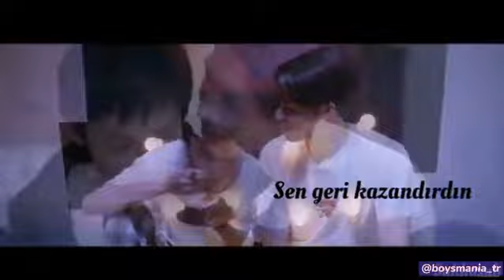{BL Klip} History3 MODC / Kina- get you the moon💙